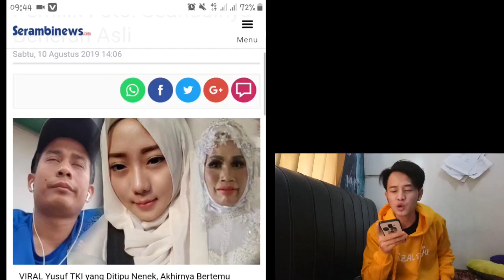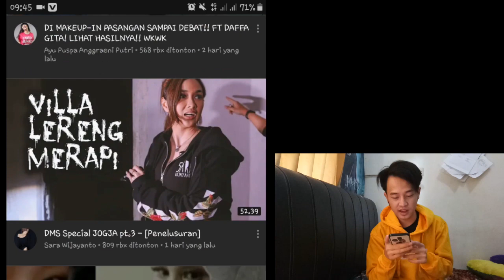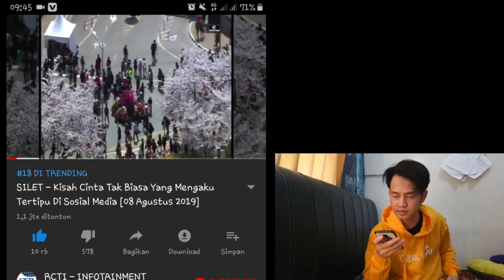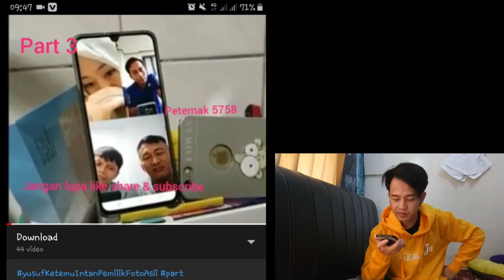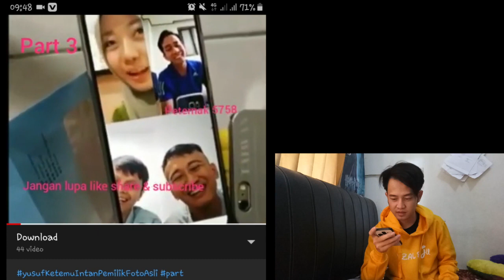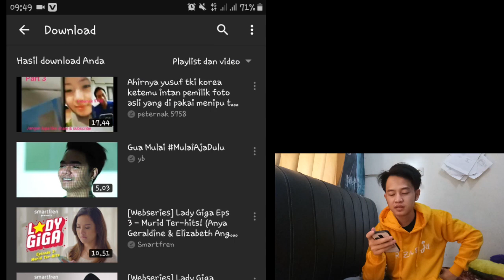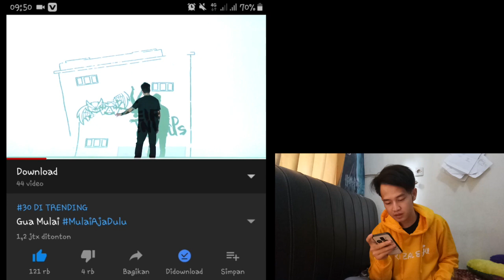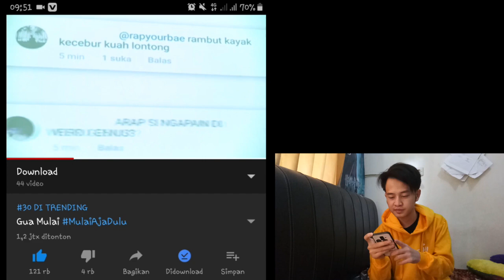mas yusuf TKI korea tertipu foto palsu VS reza arap kembali trending - TRENDING INDONESIA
yoo kembali lagi di konten yang bakal ngebahas tentang trending indonsia, yang gokil lucu seru, dan penuh drama,
kali ini gw bakal ngebahas tentang tki korea yg di tipu sama nenek2 di medsos ,,, asli jahat parah, ngaku2 tki taiwan ,,,, ok langsung aja ketik subscribe dan jangan lupa kasih like OK OK...